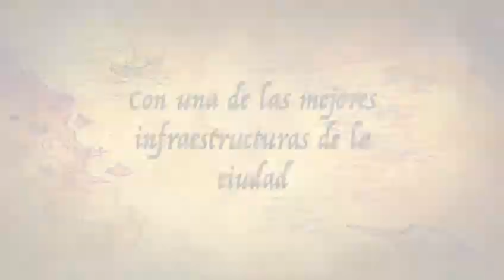JORNADA DE PUERTAS ABIERTAS 2021-TRAILER